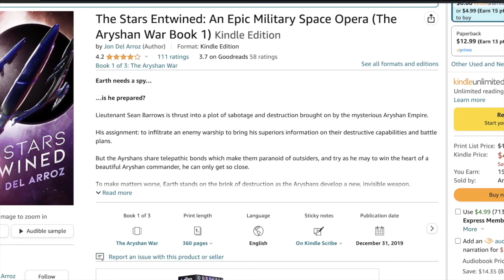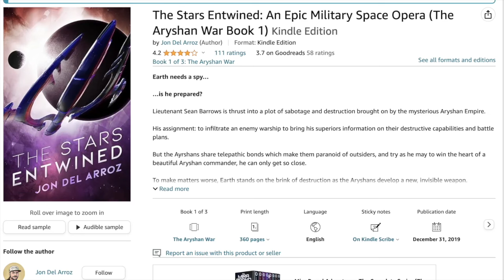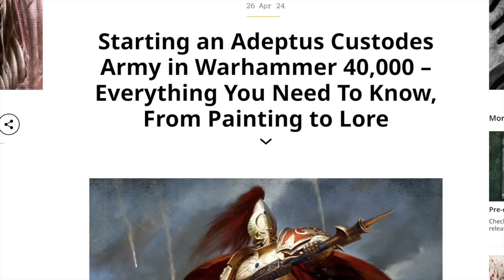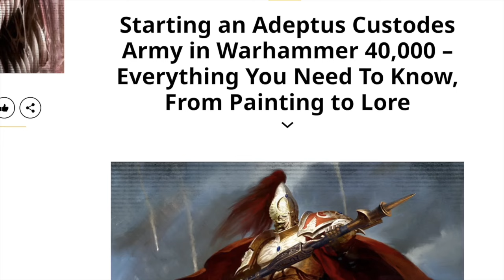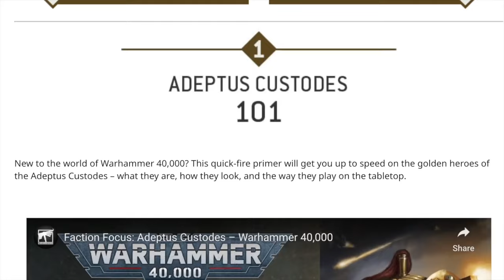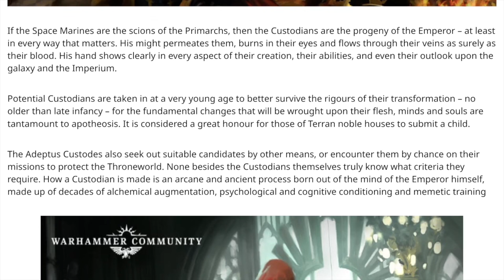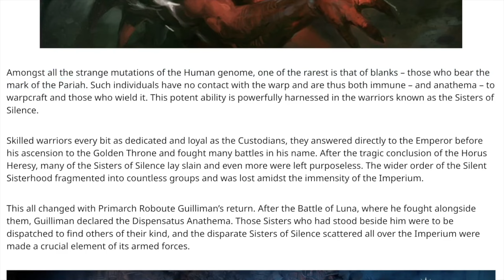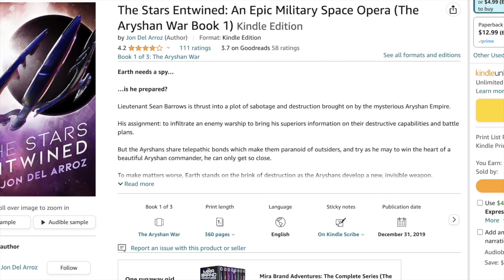Amazon DIDN'T Strong Arm Games Workshop Into Ruining Warhammer 40K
People are blaming Amazon for Games Workshop ruining the Adeptus custodes in Warhammer 40K, but it looks like they did it all by themselves. Read my book THE STARS ENTWINED